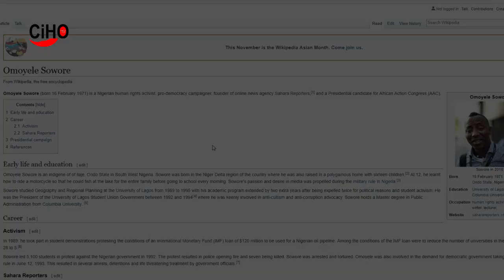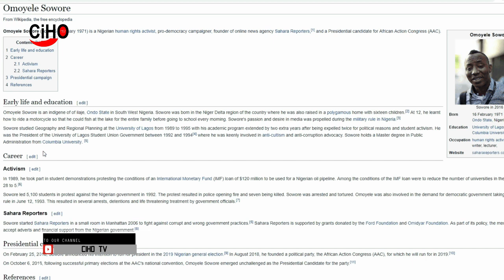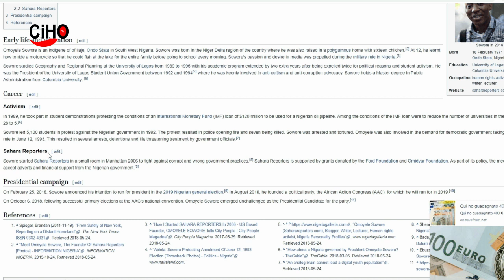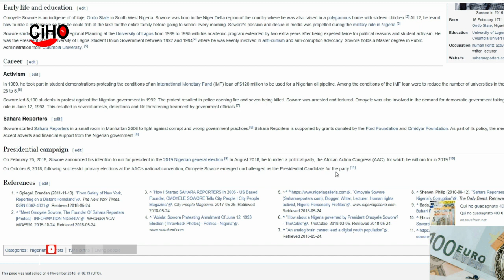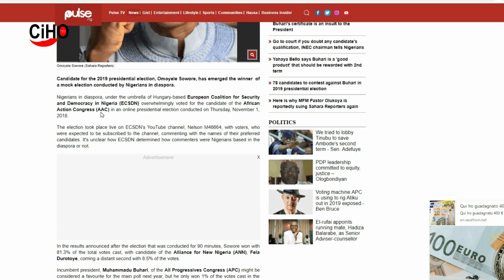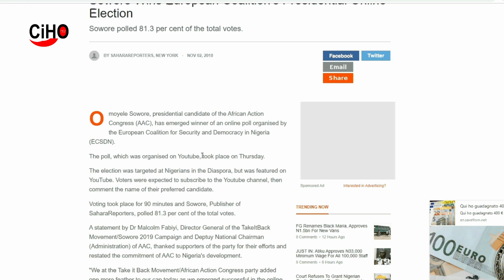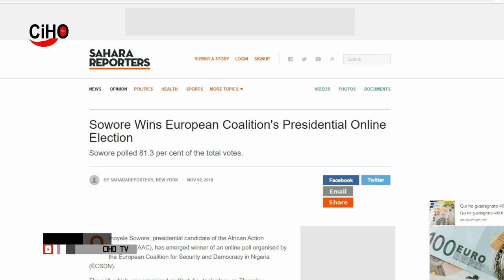OMOYELE SOWORE BIOGRAPHY